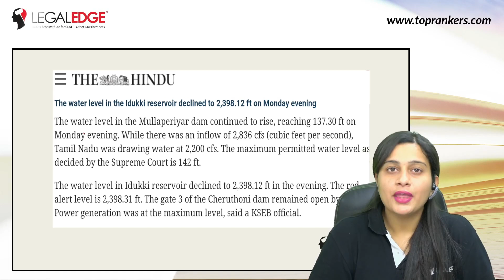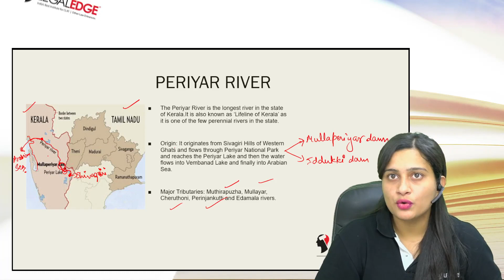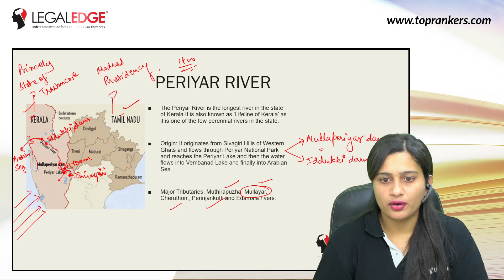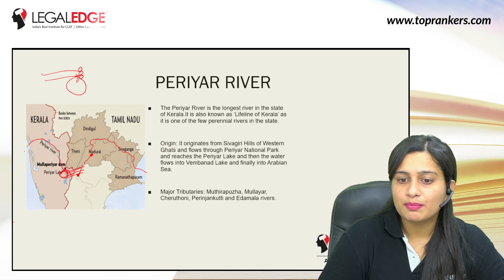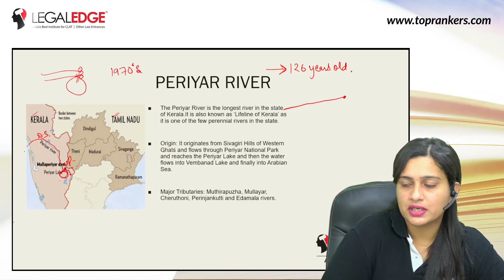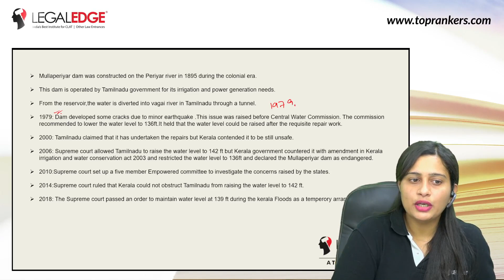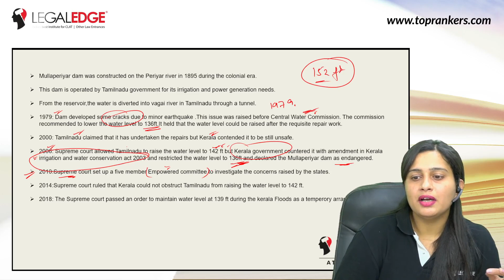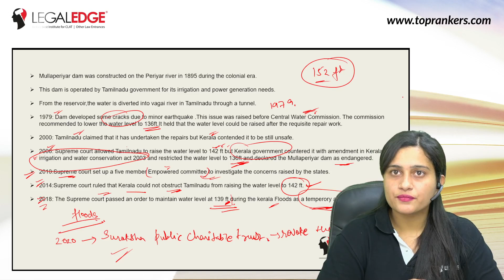Mullaperiyar Dam Dispute between Kerala and Tamil Nadu | Current Affairs for CLAT 2022 | LegalEdge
Register now for a FREE Mentorship Session with our experts and FREE Demo Classes

Mullaperiyar dam: old dispute between Tamil Nadu & Kerala, revived after recent rains. The dam is located in the upper reaches of the river Periyar, which flows into Kerala after originating in Tamil Nadu. The reservoir is within the Periyar Tiger Reserve.

Current Affairs is the most essential part of your CLAT preparation as it covers almost 25 per cent of your marks in the CLAT examination. It also plays a crucial role in AILET and in clearing interviews conducted by various law colleges as part of their admission procedure.

Adios! 👋